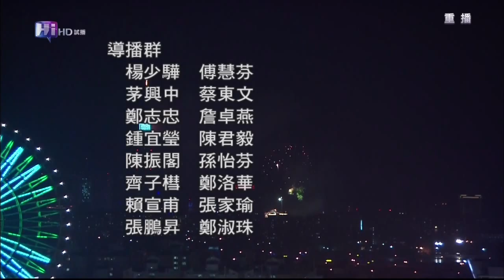(HDTV, No Host Replay) 21st Summer Deaflympics Taipei 2009 Opening Ceremony Torch and Fireworks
Host city : Taipei City, Republic of China (Taiwan),
Location : Taipei Stadium
Opening Ceremony Date : 2009-9-5

2009 台北聽障奧運，點燃聖火儀式以及施放煙火

本影片錄於  HiHD  高畫質頻道，重播版本，沒有中視主播的聲音。